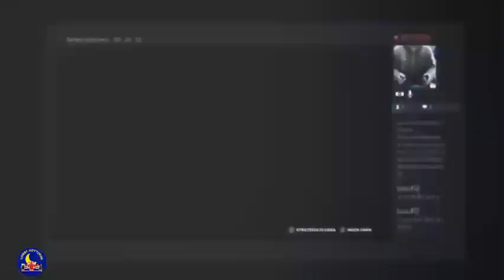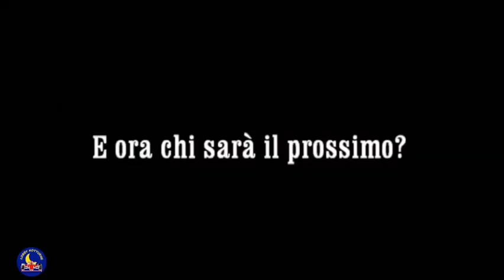Lobby Notturne - Gp Brasile